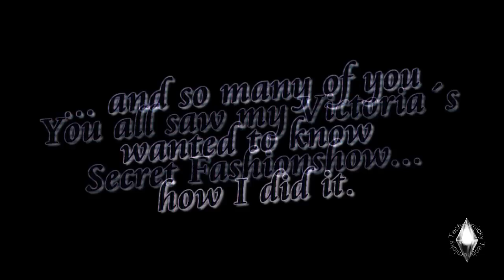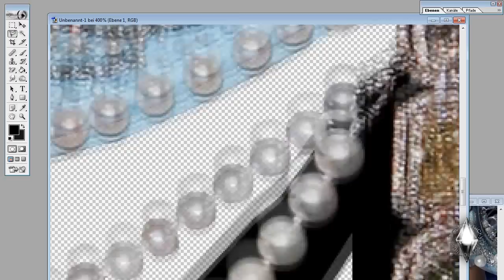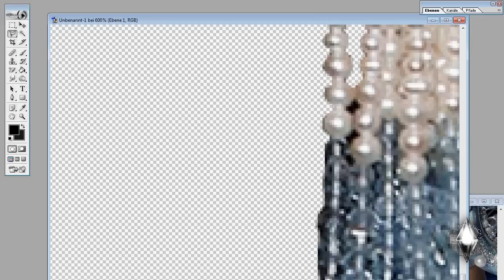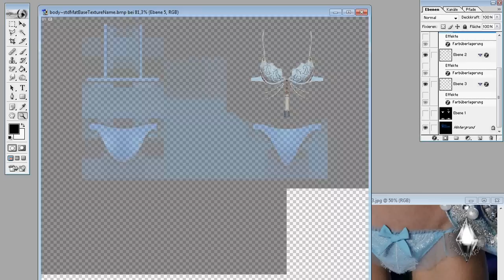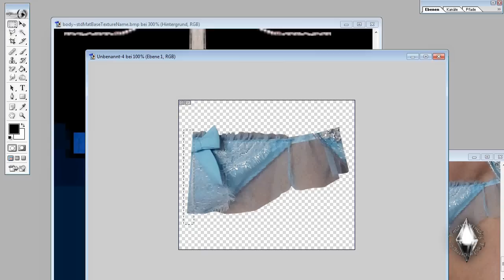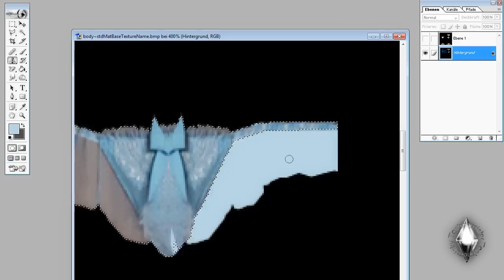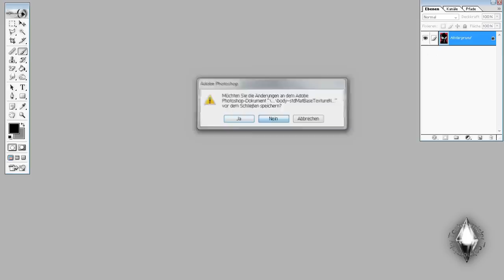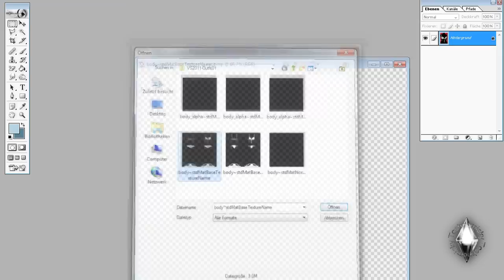How do you make a Victoria´s Secret Outfit [Sims 2 Tutorial] HD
You all saw my Victoria´s Secret Fashionshow and so many of you
wanted to know how I did it.
So... here is it. I show in this video how I do a VS Outfit.
I did it just with Adobe Photoshop and the Sims Bodyshop.
I chose for this video the famous Fantasy Bra of the VS Show 2011 Worn by Miranda Kerr ... I needed for it almost 2 hours - so after this video you´ll know what I did for a complete VS Show ;o) ...

All Music & Voices Copyrights goes to owners.

THANKS, YOUR TM :o) ...

More Tags:
Loud album, tour, California King Bed, Cheers (Drink To That), Complicated, Fading, Love The Way You Lie (Part II), man down, only girl (in the world), Raining Men, Skin, S&M, what´s my name,
Born this way album, marry the night, americano, edge of glory, goverment hooker, judas, hair, scheiße, bloody mary, Highway Unicorn (Road to Love), bad kids, Heavy Metal Lover,  Electric Chapel, You and I, the next one